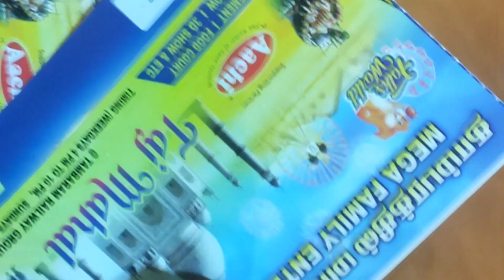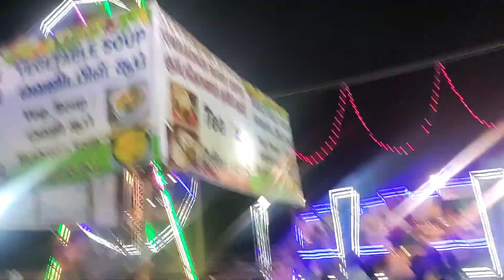Yanthu Tajmahal la Namba Tambaram Laya Vanga Exhibition Polam||IynulMariChannel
Hii,

Today  I am going to show  Exhibition in Tambaram like Tajmahal Settings. Rides Stalls and Snow World.Enjoyed Lott With fun

Iynul Mari😊😊